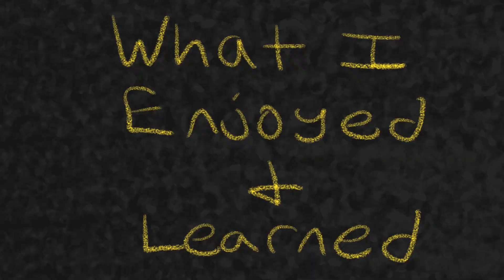Thoughts on "Wreckt"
I give my thoughts on my Third Animation that I decided to post here on YouTube. I also give further thoughts on life and figuring things out.

00:09 - Inspirations
01:01 - What I Enjoyed and Learned
02:26 - Struggles and What I need to Work on
03:46 - Final Thoughts